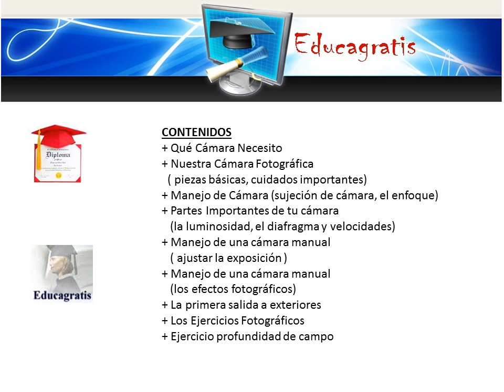Curso de Fotografia